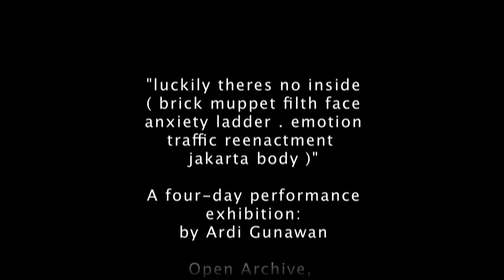ArdiGunawan LuckilyTheresNoInside 2011 PerformanceDocumentation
This project has been generously supported by the Australia Council for the Arts 2011